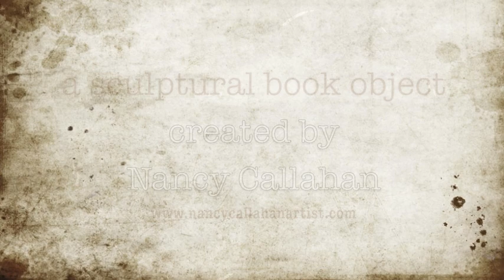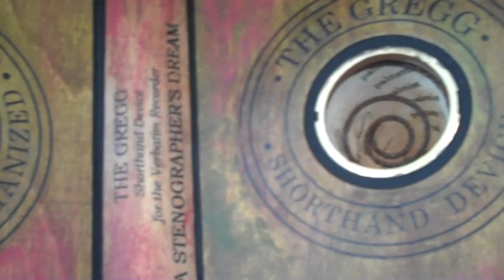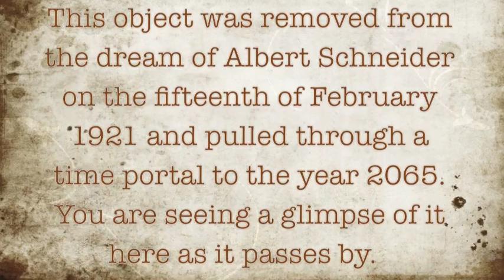Mechanized Shorthand Device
This piece is from a series entitled the Traveling Museum of Peculiar Matters. It is a sculptural book object created in a eight month period between 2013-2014. I imagine it was plucked from the dream of the stenographer Albert Schneider in 1917 and is being pulled through a time portal into the future.